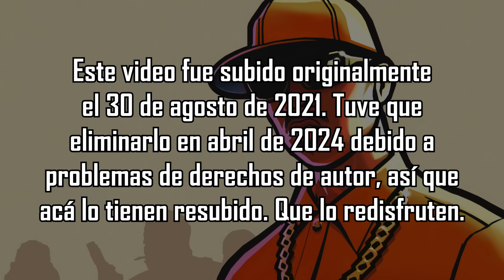GTA: San Andreas, el más ambicioso de su era - Análisis